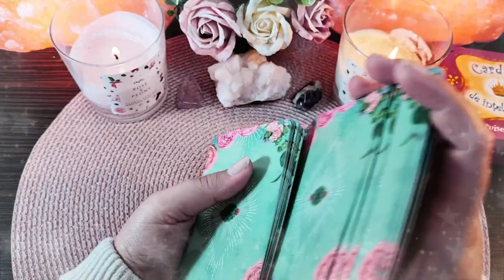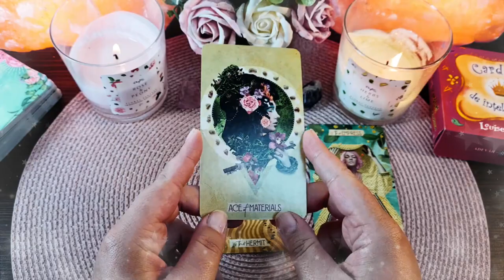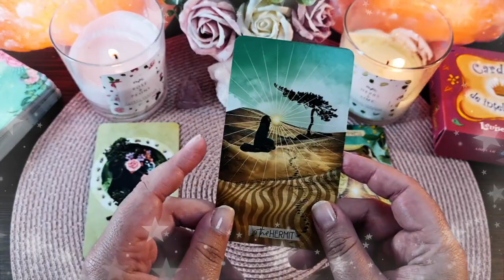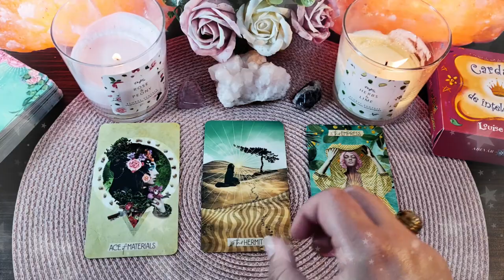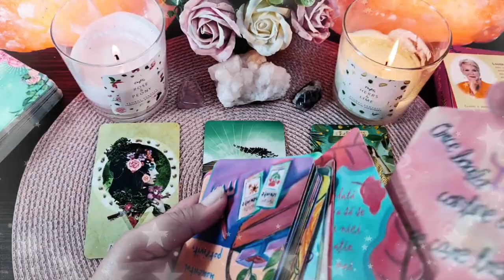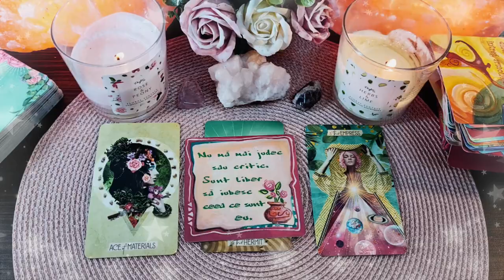Sâmbătă 8 Mai 2021 | 📅 Tarot zilnic | ❤️dragoste💊sănătate💲bani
În această etalare de tarot generală am extras 3 cărți pentru ziua de Sâmbătă 8 Mai 2021. Prima carte este pentru energia în dragoste  ❤️ a doua carte pentru sănătate ⚕️ și a treia carte pentru energia financiară 💲 (carieră, afaceri, bani). La final am extras și o carte oracol 🔮  din setul de cărți ale înțelepciunii. Aceasta este o etalare generală, prin urmare dacă nu rezonezi cu mesajul zilei îți recomand să vizualizezi analizele lunare pe care le-am pregătit pentru fiecare zodie în parte (dacă îți cunoști ascendentul vizionează mai întâi analiza lunară pentru acel semn zodiacal, pe urmă pentru zodia ta și la final pentru semnul zodiacal în care ai Luna natală sau o aglomerare de 4 sau mai multe planete). Dacă ai o anumită întrebare, sau o problemă care te macină îți recomand să vizionezi etalările de tipul alege-o-carte în care trebuie să te folosești de intuiția ta pentru a alege mesajul pe care trebuie să îl auzi acum (aceste etalări sunt atemporale, general valabile, indiferent dacă le vizionezi în ziua în care am extras cărțile sau peste câțiva ani, pentru că mesajul este ales de tine cu ajutorul intuiției).

Introducere 00:00
❤️DRAGOSTE💋  00:17
⚕️SĂNĂTATE💊 04:06
💲AFACERI, BANI, CARIERĂ💰 06:50
🔮 ORACOL – CARDURI DE ÎNȚELEPCIUNE 🧿 08:43